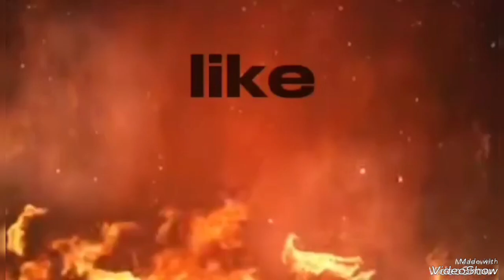Chance vs Corbin 1v1 Basketball (1v1 Season)